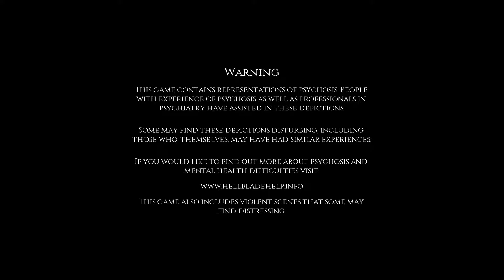How About We Play - Hellblade - Part 1 - Perspective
How about we play, Hellblade?!